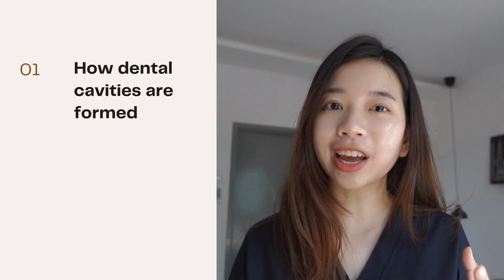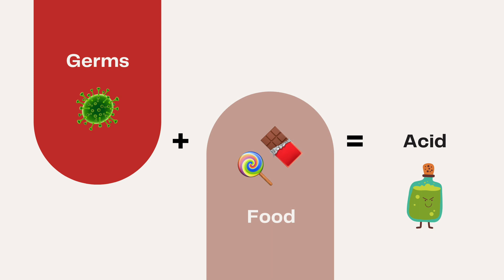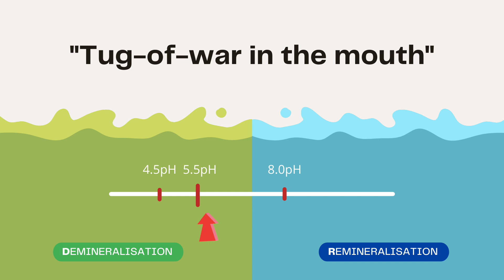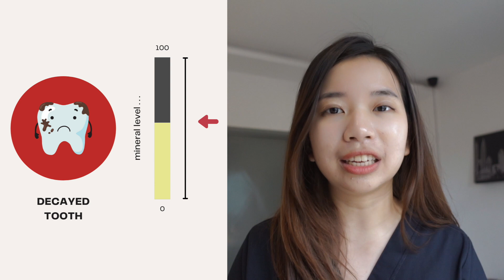Can Our Teeth Repair Themselves? | Dentist Answers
Dental enamel, a highly mineralised substance of the tooth, is the hardest tissue in the body; but why is it more susceptible to degradation compared to bones? Once a dental cavity is formed, can it self-repair?